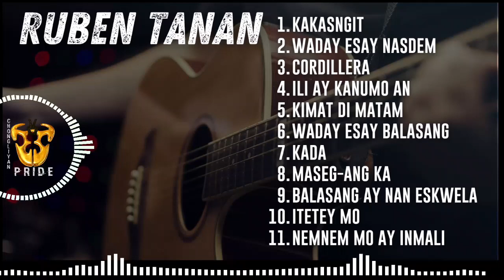Ruben Tanan Music Collection || Ruben Tanan Songs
Song/Music Used in this Video:
1. KAKASNGIT
2. WADAY ISAY NASDEM
3. CORDILLERA
4. ILI AY KANUMO AN
5. KIMAT DI MATAM
6. WADAY ISAY BLASANG
7. KADA
8. MASEG-ANG KA
9. BALASANG AY NAN ESKWELA
10. ITETEY MO
11. NEMNEM MO AY INMALI

This song is re-uploaded to give entertainment to my fellow listeners and fans of Ruben Tanan and company.